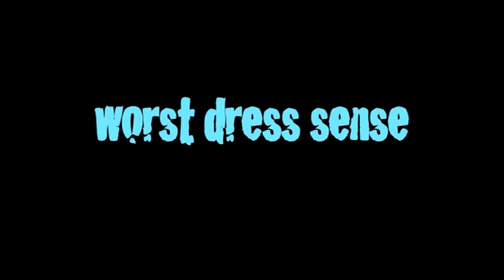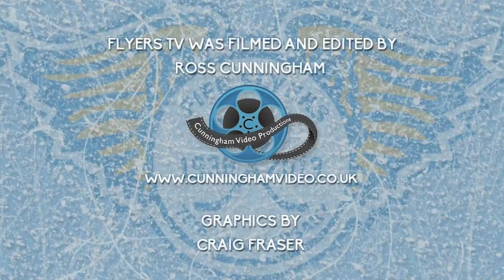Team Mates with Stoo Broon and Killer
Fife Flyers equipment and kit managers Stewart Brown and Colin "Killer" McAlpine make their Flyers TV debuts to rip the current season's players.